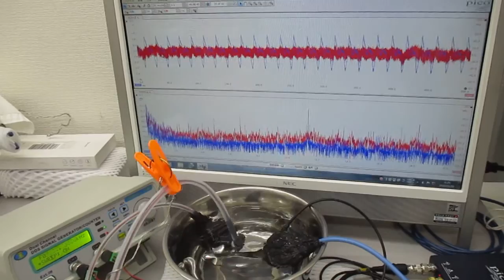超音波発振制御実験（超音波の伝搬特性テスト）